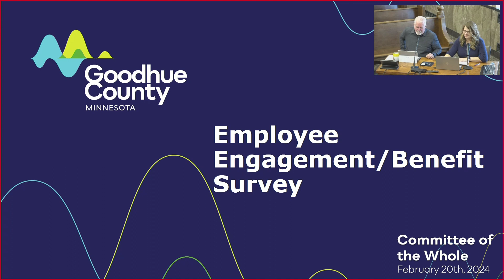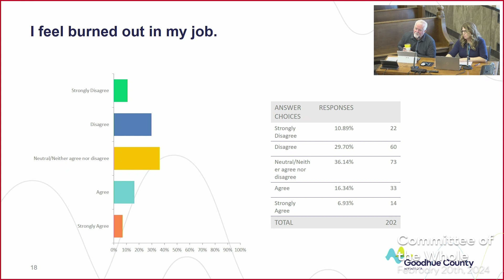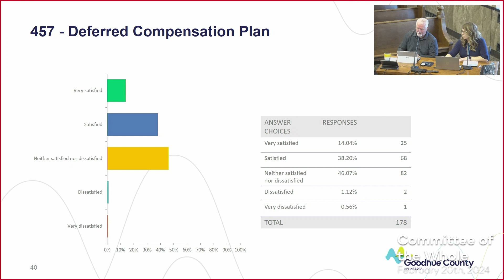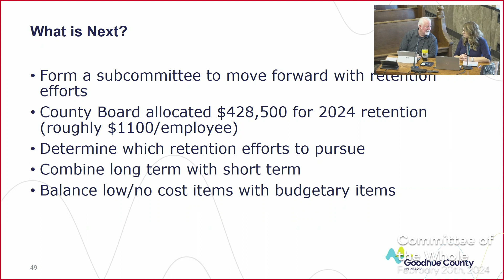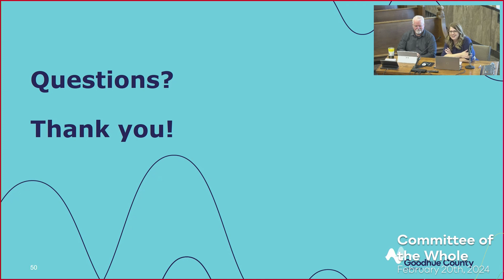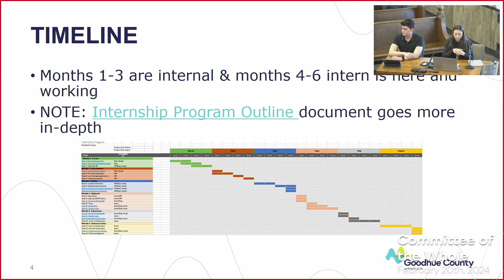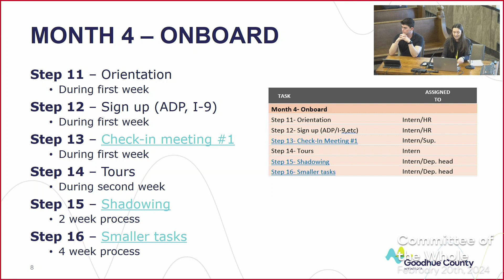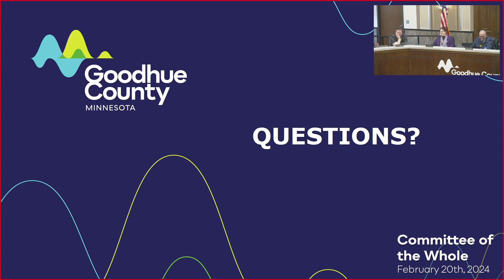Committee of the Whole (Employee Survey & Internship Program) - 2/20/24